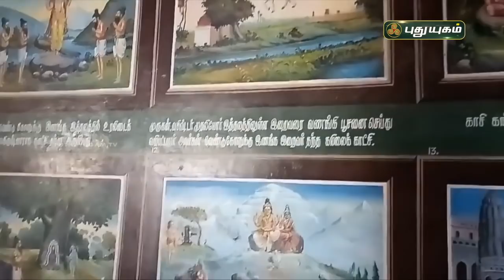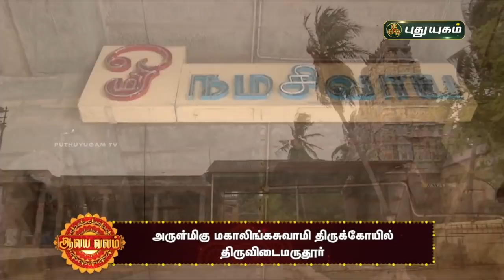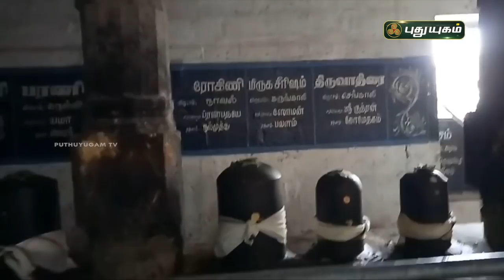திருவிடைமருதூர் மகாலிங்கசுவாமி திருக்கோயில் தல வரலாறும்! சிறப்புகளும் | ஆலய வலம் | PuthuyugamTV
திருவிடைமருதூர்,திருவிடைமருதூர் மகாலிங்கேஸ்வரர் கோயில்,திருவிடைமருதூர் கோவில்,திருவிடைமருதூர் மகாலிங்க சுவாமி,திருவிடைமருதூர் அருள்மிகு ஸ்ரீ மஹாலிங்கசுவாமி அலய தை பூசம்,மகாலிங்கசுவாமி,திருப்பம் தரும் திருவிடைமருதூர் மகாலிங்க சாமி கோவில்,திருவிடைமருதூர் தேர்,திருவிடைமருதூர் 2018,திருவிடைமருதூர் சிவன் கோவில்,திருவிடைமருதூர் கோவில் வரலாறு,திருவிடைமருதூர் பிரம்மஹத்தி தோஷம்,திருவிடைமருதூர் அருள்மிகு ஸ்ரீ மஹாலிங்கசுவாமி அலய தை பூசம் தீர்த்தவாரி 2021,திருவிடை மருதூர்,